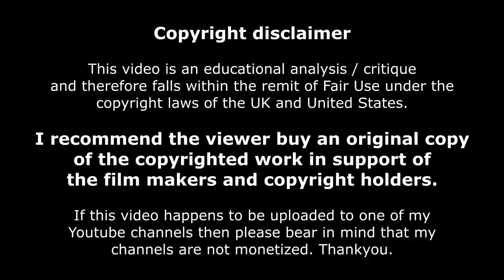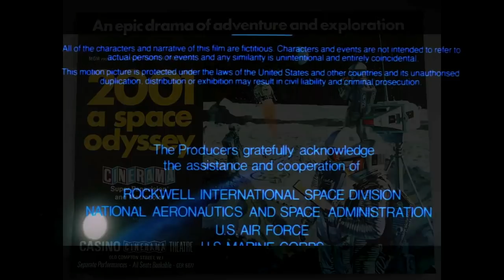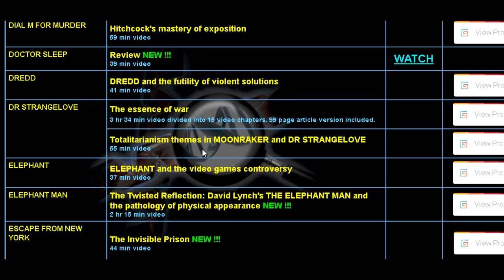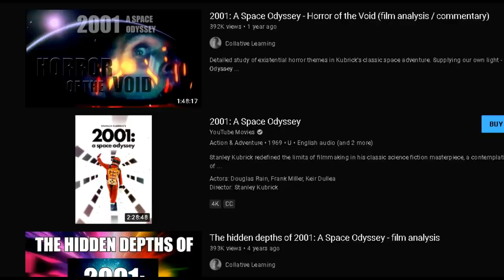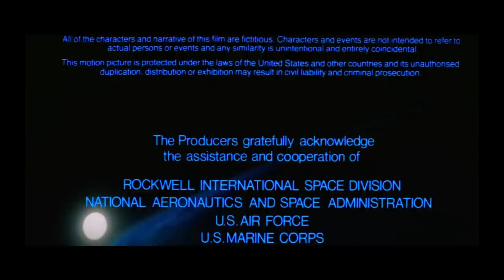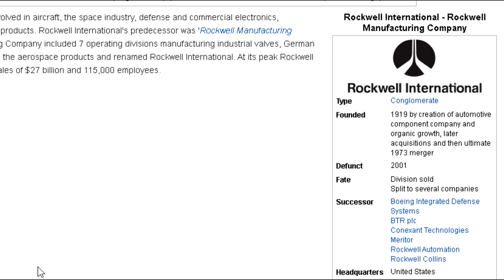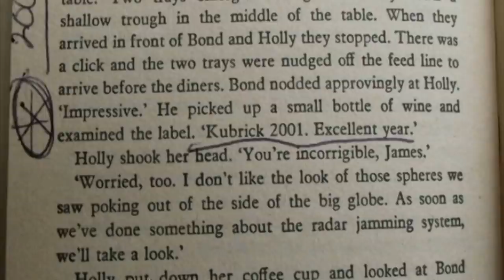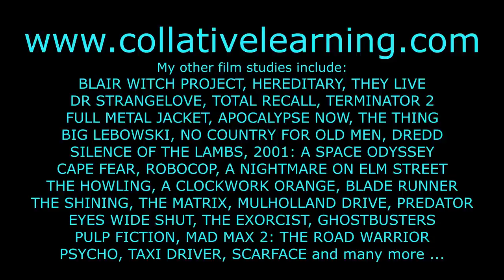The Kubrickian James Bond movie (film analysis) - MOONRAKER & 2001: A SPACE ODYSSEY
Misinterpreted as a Star Wars rip off, MOONRAKER drew its inspiration from the works of Stanley Kubrick, particularly 2001: A Space Odyssey and Dr Strangelove. This film analysis explores the shared themes between Moonraker and 2001: A Space Odyssey. Written, edited and narrated by Rob Ager.